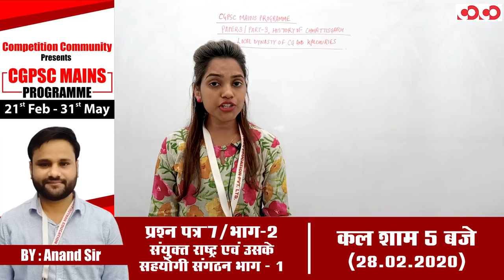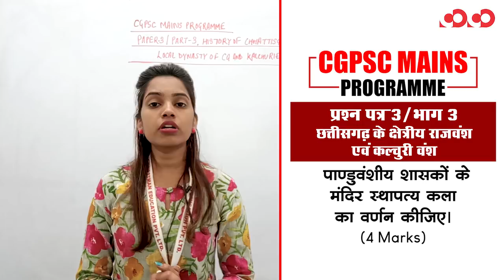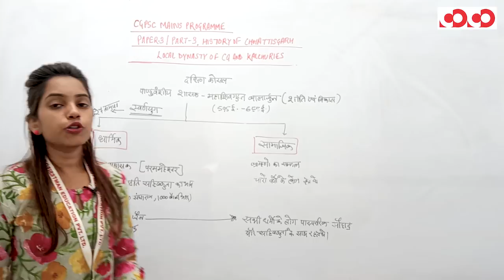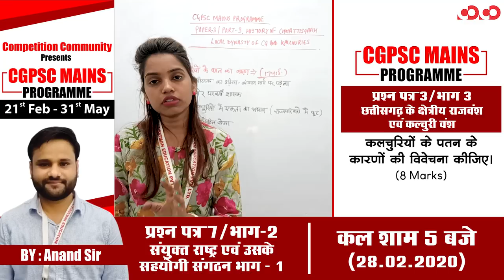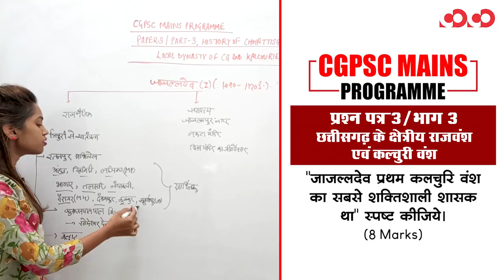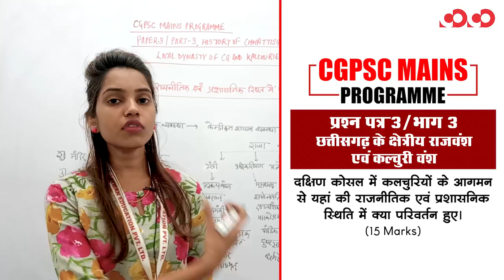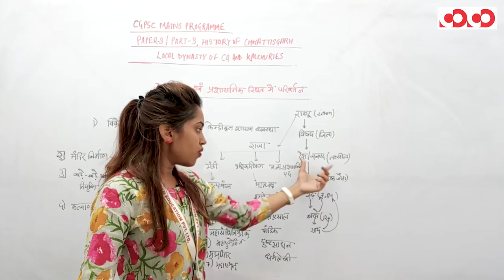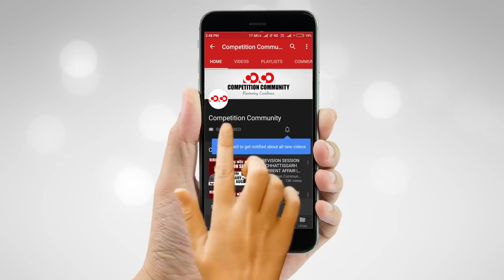छत्तीसगढ़ के क्षेत्रीय राजवंश एवं कल्चुरी वंश || प्रश्न पत्र 3/भाग-3 || CGPSC Mains Programme